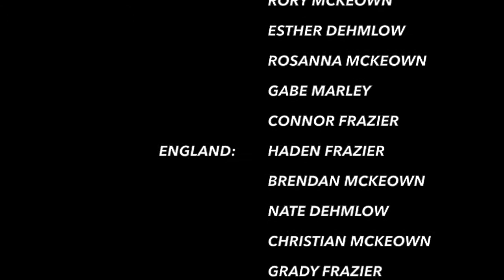Cousins' World Cup 2014 - Mexico, MO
A fun backyard match with our cousins and friends!

This film was made for personal and educational purposes only.